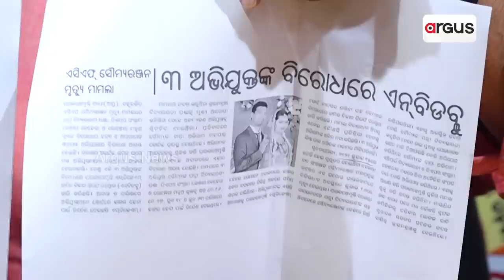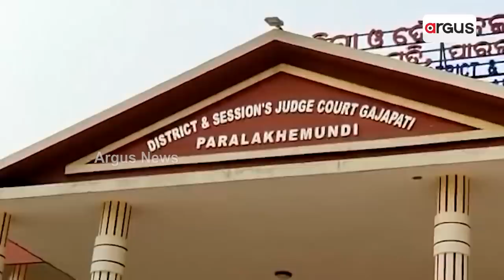Trouble Mounts For Odisha Finance Minister Bikram Keshari Arukha Over ACF Soumya Death Case